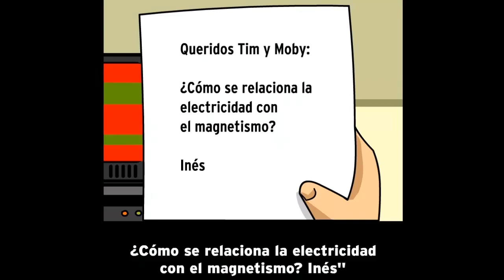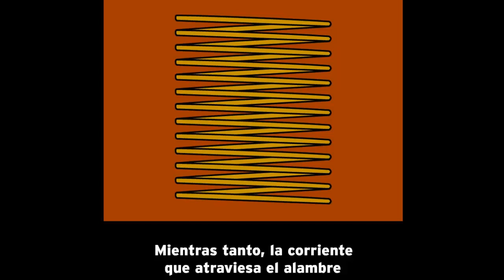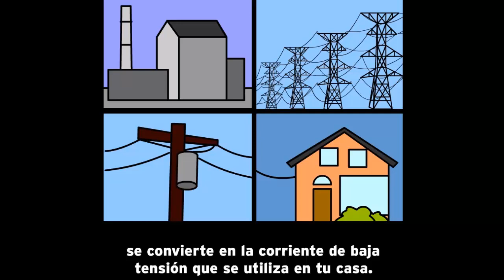INDUCCION ELECTROMAGNETICA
¿Qué significa “inducción electromagnética”? Descúbrelo en esta película BrainPOP, en donde Tim y Moby te enseñan todo acerca de este extraordinario fenómeno físico. Aprenderás cómo los campos magnéticos pueden crear, o inducir, una corriente eléctrica en un cable y cómo la corriente que corre a través de los cables también puede generar un campo magnético. El descubrimiento de la inducción electromagnética fue uno de los avances más importantes en la historia de la Ciencia, y Tim y Moby te dirán porqué también es responsable del uso generalizado de la electricidad en el mundo actual.